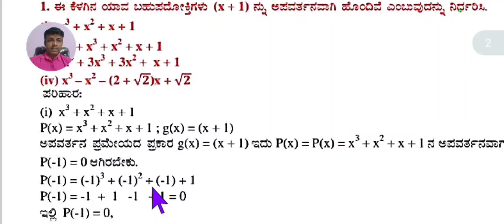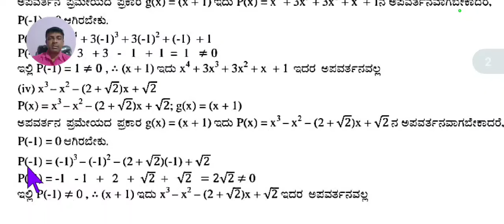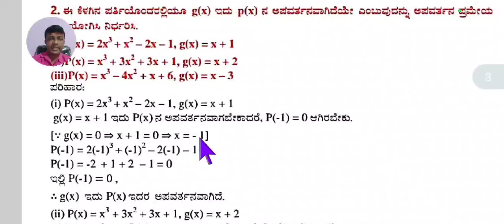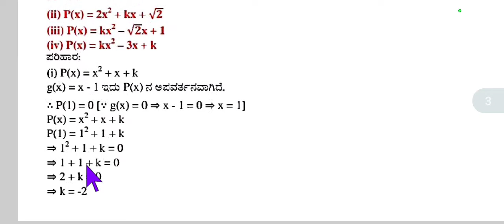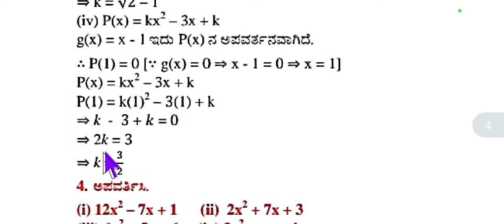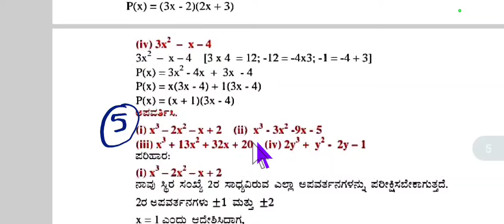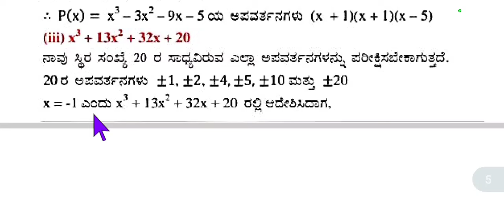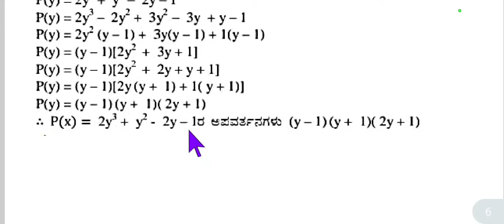9ನೇ ಗಣಿತ ಭಾಗ 1 ಅಧ್ಯಾಯ 2 ಬಹುಪದೋಕ್ತಿಗಳು ಅಭ್ಯಾಸ 2.3ರ ಉತ್ತರಗಳು ಸಂಪೂರ್ಣ ವಿವರಣೆ